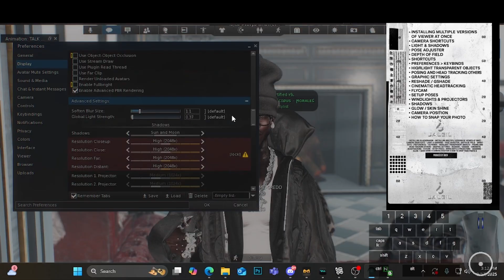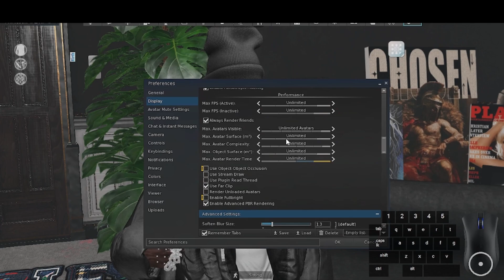BLACKDRAGON: 5.4.4 - PROS AND CONS OF NEW AND OLD VIEWERS + UPDATED GRAPHIC SETTINGS [SECONDLIFE]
ʙʟᴀᴄᴋᴅʀᴀɢᴏɴ: 5.4.4 - ᴘʀᴏꜱ ᴀɴᴅ ᴄᴏɴꜱ ᴏꜰ ɴᴇᴡ ᴀɴᴅ ᴏʟᴅ ᴠɪᴇᴡᴇʀꜱ [ꜱᴇᴄᴏɴᴅʟɪꜰᴇ]

0:00 - ɪɴᴛʀᴏᴅᴜᴄɪɴɢ ɴᴇᴡ ʙʟᴀᴄᴋᴅʀᴀɢᴏɴ
0:53 - ᴅɪꜰꜰᴇʀᴇɴᴄᴇ ʙᴇᴛᴡᴇᴇɴ ᴛʜᴇ ᴏʟᴅ ᴀɴᴅ ɴᴇᴡ ʙʟᴀᴄᴋᴅʀᴀɢᴏɴ
2:16 - ᴇxᴘʟᴀɪɴɪɴɢ ᴘʙʀ ᴍᴀᴛᴇʀɪᴀʟꜱ
3:35 - ᴠᴏʟᴜᴍᴇᴛʀɪᴄ ʙʟᴀᴄᴋᴅʀᴀɢᴏɴ
5:28 - ᴜᴘᴅᴀᴛᴇᴅ ɢʀᴀᴘʜɪᴄ ꜱᴇᴛᴛɪɴɢꜱ
6:08 - ᴄʟᴏꜱᴜʀ

٠ ɪɴꜱᴛᴀʟʟɪɴɢ ʙʟᴀᴄᴋᴅʀᴀɢᴏɴ ٠ ɪɴꜱᴛᴀʟʟɪɴɢ ᴍᴜʟᴛɪᴘʟᴇ ᴠᴇʀꜱɪᴏɴ ᴏꜰ ᴠɪᴇᴡᴇʀ ᴀᴛ ᴏɴᴄᴇ ٠ ᴄᴀᴍᴇʀᴀ ꜱʜᴏʀᴛᴄᴜᴛꜱ ٠ ʟɪɢʜᴛ & ꜱʜᴀᴅᴏᴡꜱ ٠ᴘᴏꜱᴇ ᴀᴅᴊᴜꜱᴛᴇʀ ٠ ᴅᴇᴘᴛʜ ᴏꜰ ꜰɪᴇʟᴅ ٠ ꜱʜᴏʀᴛᴄᴜᴛꜱ ٠ ᴘʀᴇꜰᴇʀᴇɴᴄᴇꜱ - ᴋᴇʏʙɪɴᴅꜱ ٠ ʜɪɢʜʟɪɢʜᴛ ᴛʀᴀɴꜱᴘᴀʀᴇɴᴛ ᴏʙᴊᴇᴄᴛꜱ ٠ ᴘᴏꜱɪɴɢ ᴀɴᴅ ʜᴇᴀᴅ ᴛʀᴀᴄᴋɪɴɢ ᴏᴛʜᴇʀꜱ ٠ ɢʀᴀᴘʜɪᴄ ꜱᴇᴛᴛɪɴɢꜱ ٠ ʀᴇꜱʜᴀᴅᴇ / ɢꜱʜᴀᴅᴇ ٠ ᴄɪɴᴇᴍᴀᴛɪᴄ ʜᴇᴀᴅᴛʀᴀᴄᴋɪɴɢ ٠ ꜰʟʏᴄᴀᴍ ٠ ꜱᴇᴛᴜᴘ ᴘᴏꜱᴇꜱ ٠ ᴡɪɴᴅʟɪɢʜᴛꜱ & ᴘʀᴏᴊᴇᴄᴛᴏʀꜱ ٠ ꜱʜᴀᴅᴏᴡꜱ ٠ ɢʟᴏᴡ / ꜱᴋɪɴ ꜱʜɪɴᴇ ٠ ᴄᴀᴍᴇʀᴀ ᴘᴏꜱɪᴛɪᴏɴ ٠ ʜᴏᴡ ᴛᴏ ꜱɴᴀᴘ ʏᴏᴜʀ ᴘʜᴏᴛᴏ ٠

ʀᴏᴀᴅ ᴛᴏ 2ᴋ .